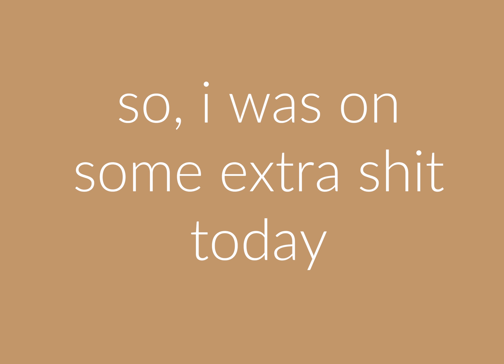some athleisure wear type shit || daily lookbook || 16.9.17 || Lana Davis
STAY HIP:
insta — @splashoflace + @lanadvis